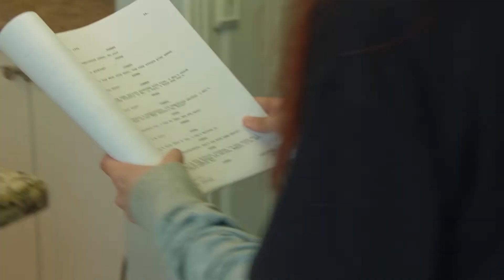Lemoncurd Ep. 2 - "Oriental Salad"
Please help us complete Season One!

Virginia invites her neighbor Brandi-Jo to help cook something exotic, but BJ and Duke seem a little pre-occupied by the town's favorite locally written Christian romance novels.